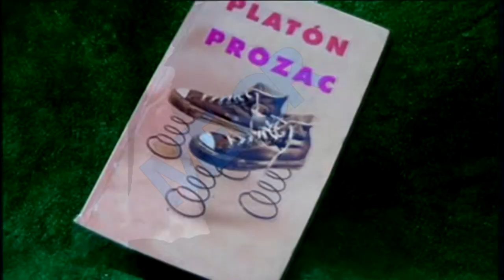PROZAC KIZÁ gerardosmithsolo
reedición